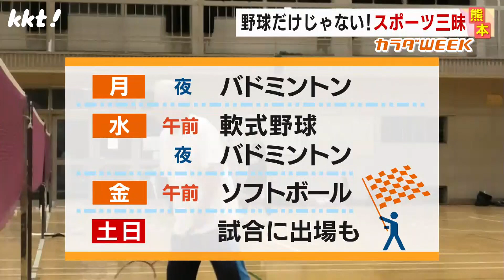【これも二刀流!?】野球歴60年の81歳現役ピッチャーはバドミントンも 元気の源に迫る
2023年11月7日　KKTてれビタニュースで放送